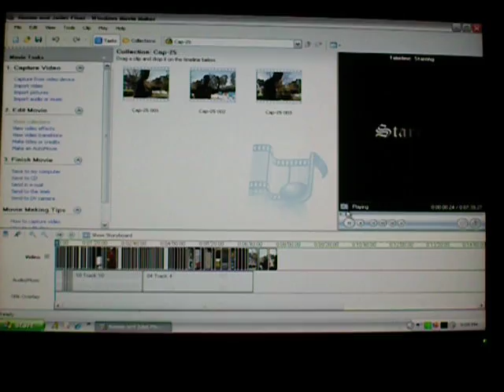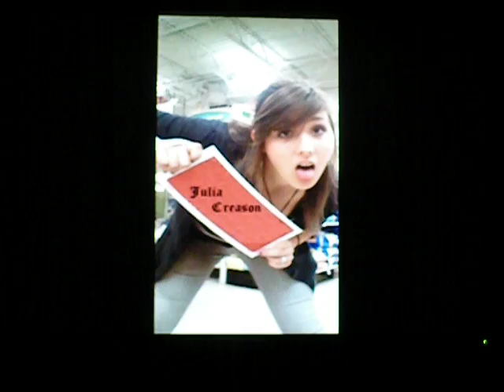Romeo and Juliet Project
El Toro students English project(: We worked very hard on it!  Thank you for everyone who helped!
Cast includes:
Alyssa James-Fight Scene Rapper/Rosaline
Julia Creason- Party Scene Rapper/ Death Scene Juliet
Taylor Rabkin- Balcony Scene Rapper/ Party Scene Juliet
Arianna Mariotti- Death Scene Rapper/ Balcony Scene Juliet

Stephen Villines-Party Scene and Fight Scene Romeo
Nathan Schaefer- Balcony Scene Romeo/ Fight Scene Tybalt
Ryan Kayoda- Mericutio
Erick Vazquez- Death Scene Romeo/ Prince
David Garcia-Benvolio
Michelle Montgomery- Extra
Sara Garcia- Extra
Rachel Alhanati-Extra
Lauren Barras-Extra
Directed by Alyssa James and Julia Creason
Camera Work by- Julia Creason, Arianna Mariotti, and Alyssa James.
Edited by Julia Creason
Rap:
Introduction- Jason Bohen
Party Scene: Julia Creason
Balcony Scene: Taylor Rabkin
Fight Scene: Alyssa James
Death Scene: Arianna Mariotti
Back Track "Cant Stop"
Song Redorded and Mixed by Jason Bohen